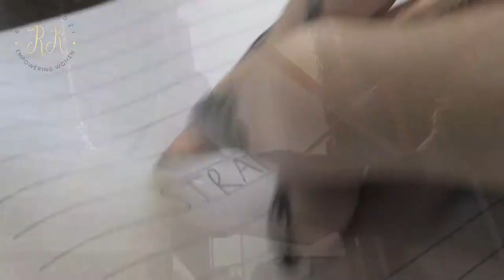What is Coaching - Definition of Coaching Explained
WHAT IS COACHING – DEFINITION OF COACHING // Coaching enables you to think clearly and develop actionable goals and particular outcomes. One hour of coaching can help how you to overcome blocks, and move towards your
goals.

Coaching is about how to ask the right questions to enable you to figure out where you
need to go, and what you need to do. It’s not directive – a good coach will never “tell you”
what to do, without your permission.

If you want to train as a coach check out the training business I run here